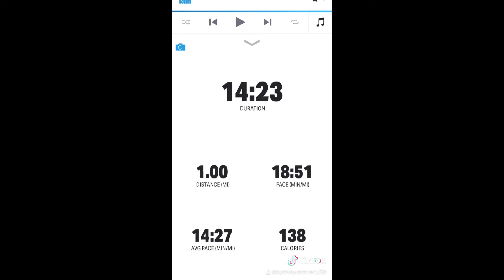Running A Mile Every Day For 31 Days (Week One Update)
Socials//

* names : Sydney and Nick
* age : 19 :)